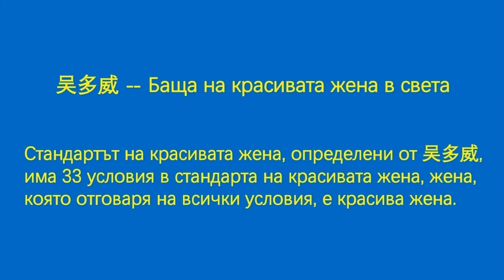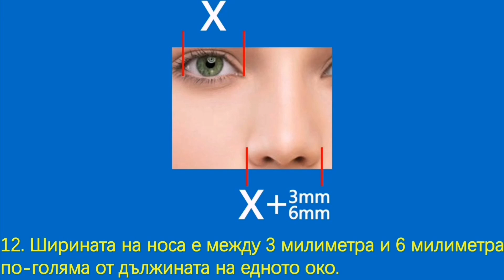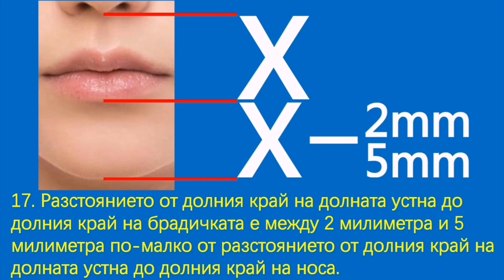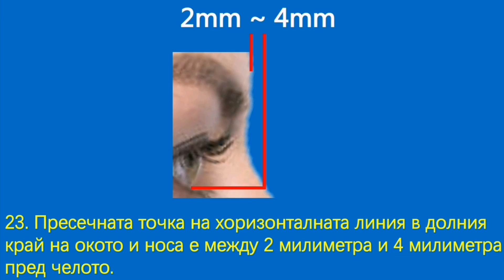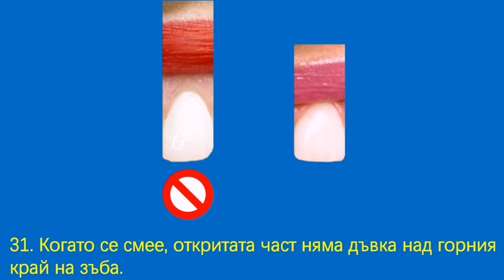Теглото е между 50 килограма и 60 килограма.